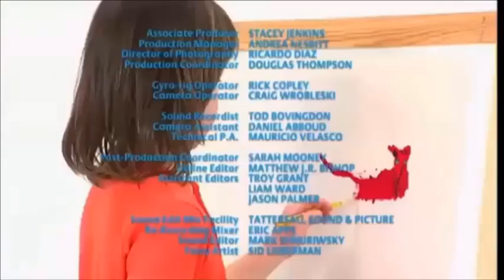This Is Emily Yeung Becoming A Cow Girl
This is Emily Yeung aired in 2007 and is a wonderful example of how Canadian television is vastly more capable then the great Disney machine when it comes to children's programming. In this show Emily Yeung {Born in 2000} follows in the footsteps of Daniel Cook who out grew the role. In each episode Emily explores the world around her and takes us with her on each adventure.
    Each show lasts six minutes and is a perfect example of Short Attention Span theatre.

     Gyro Screwloose is the name of the Creator of  family channel, "Thecjvq0870"  that was closed by Youtube because, after I hit 1.3 MILLION minutes of viewing time in their 28 day cycle. I flatly refused to Monetize. My station was closed.

    Gyro Screwloose and the VQ are back but there's much more to enjoy. Youtube won't let me post more then half my collection including The original Adams Family, Connections With James Burke, Prince Valiant, Jonny Quest and The Real Adventures Of Jonny Quest, Beakman's World, Luna Petunia, Little Charmers, The Maxx and many Saturday Morning Cartoons can all be found on Archive.Org.
    Put, "Gyro Screwloose" in the Created by and hit Search.